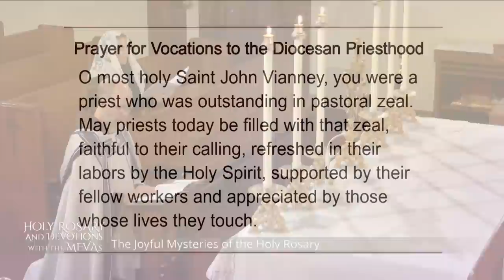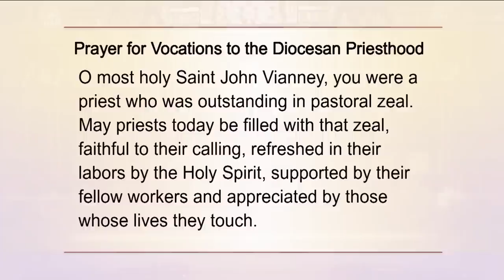Holy Rosary and Devotions with the Franciscan Missionaries of the Eternal Word - 2022-08-01 - Holy R